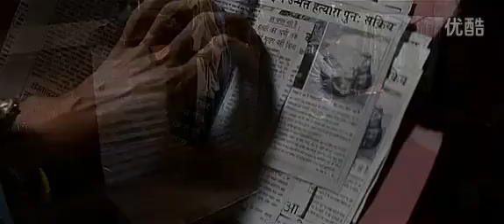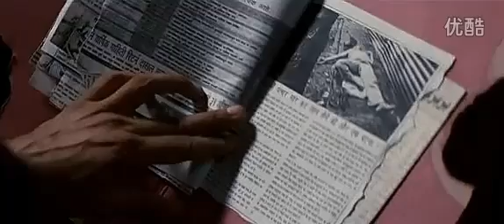The Stoneman Murders Hindi Movie 2011 Dvd Rip PART 6